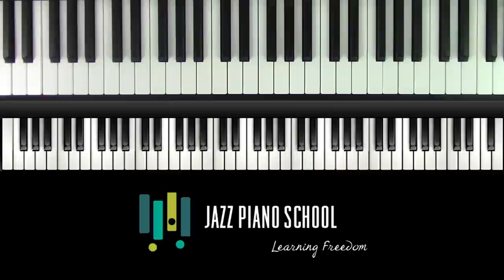How To Self Assess Your Skills & Use Jazz Piano Tools To Make Consistent Progress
Give a person a fish and they eat for a day...teach a person to fish and they eat for a lifetime. This is exactly my approach with all student within Jazz Piano School. Learning jazz piano for a lifetime and NOT a day is about learning jazz piano tools and improving those tools within all the different categories. From there we can start to combine them to create amazing sounding atmospheres and textures. Check out this podcast for an overall plan and approach to learning jazz piano for a lifetime!

If you have questions or suggestions for a podcast lesson you would like us to do, please leave them in the comments down below.